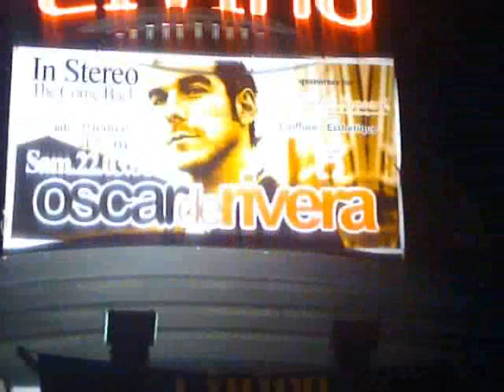Oscar de Rivera / Video Mix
Varios eventos de Oscar de Rivera